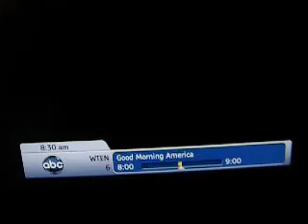David Channel 6